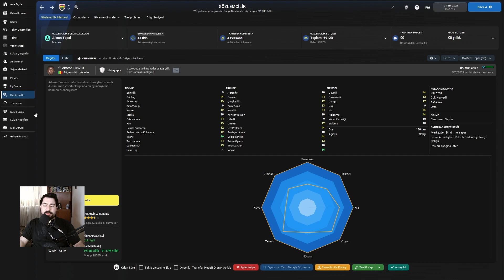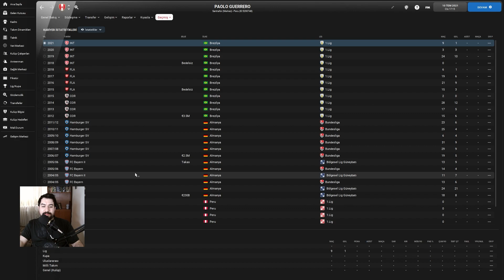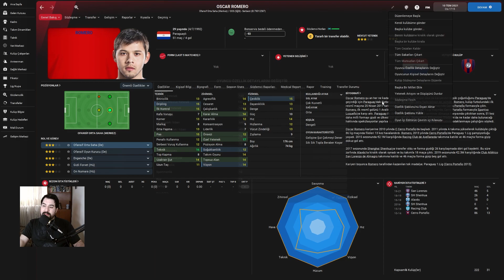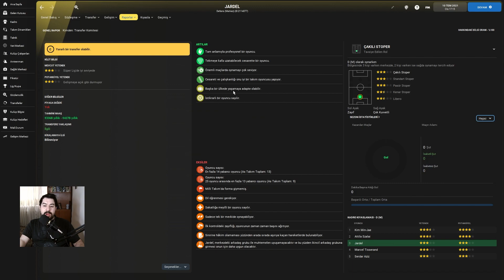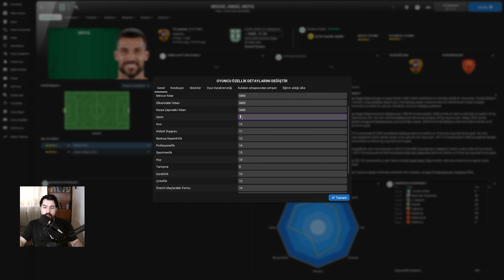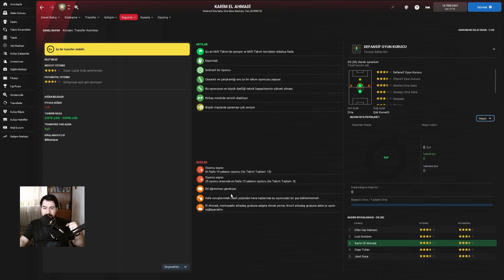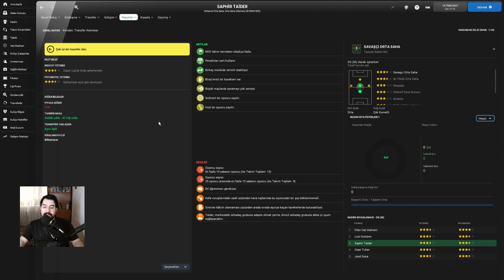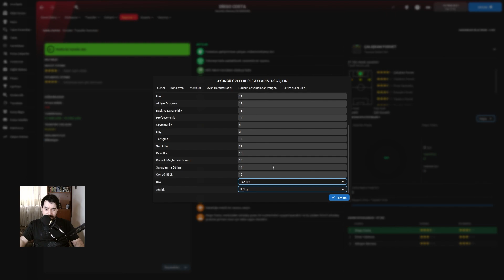FM 22 Kış Transfer Güncellemesi Sonrası En İyi 10 Serbest Oyuncu!!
Herkese Yeniden selamlar yeni bir FM 22 videosuyla sizlerleyim. Bu videoda FM 22'de resmi kış transfer güncellemesinin ardından Football Manager 2022'de ortaya çıkan en iyi 10 serbest oyuncuyu sizler için incelemeye ve transfer bedellerinin ne kadar olduğunu öğrenmeye çalıştım.